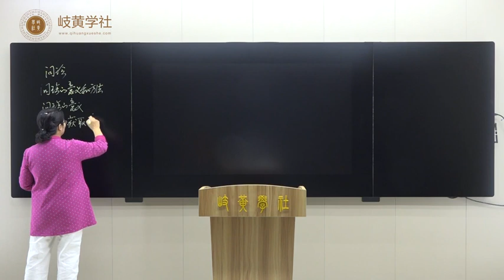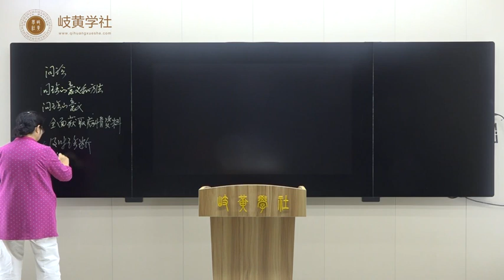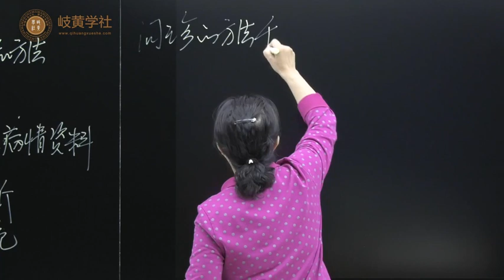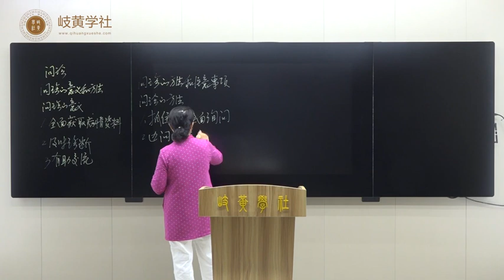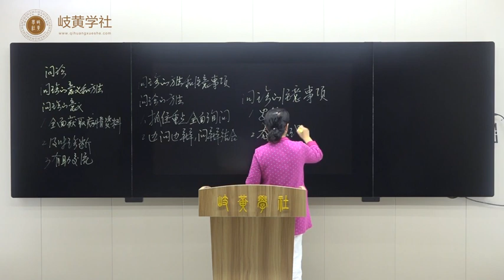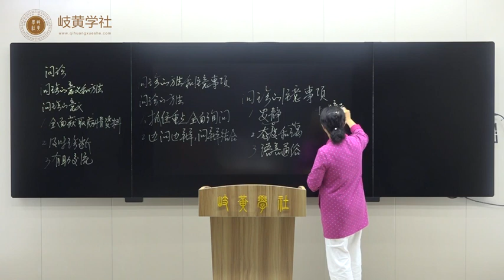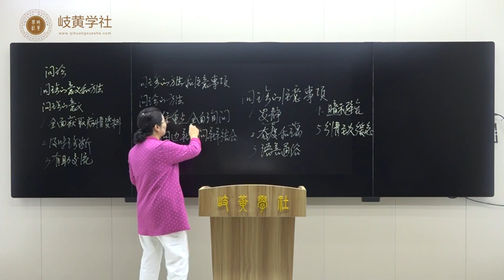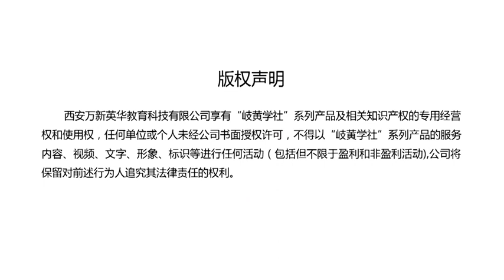032《问诊》第一节、问诊的方法 问诊的意义、以及注意事项— “问而知之谓之工”是什么意思